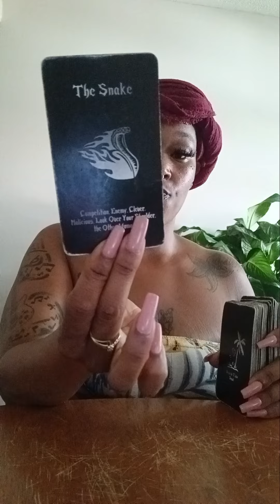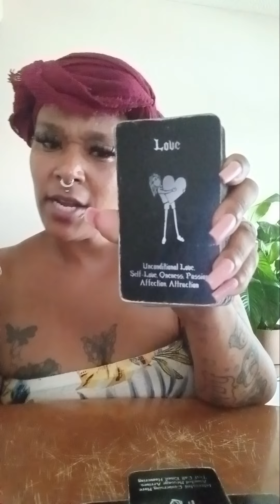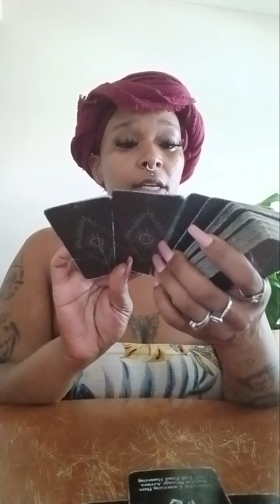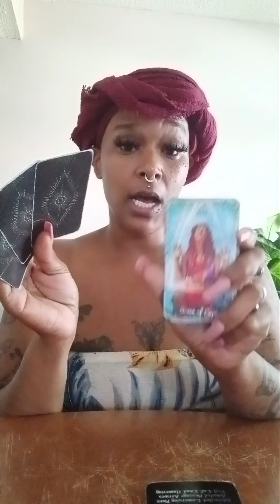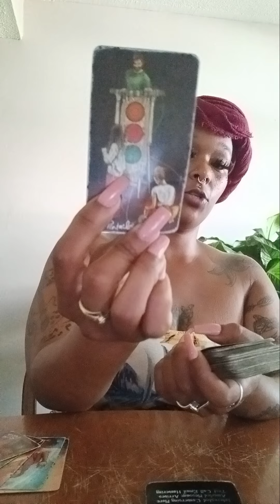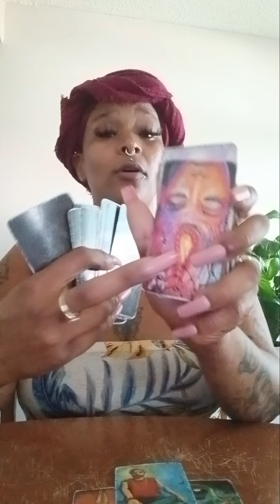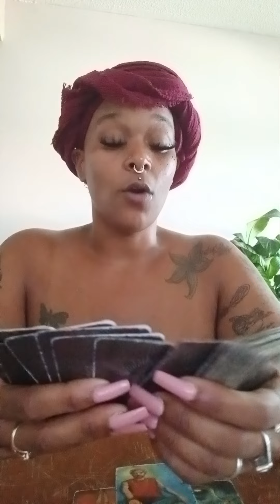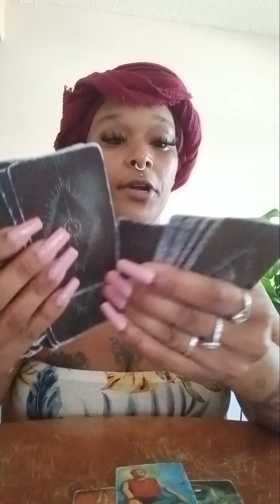Pisces ♓️ This person has hidden intentions. Trust your gut. You're NOT wrong!